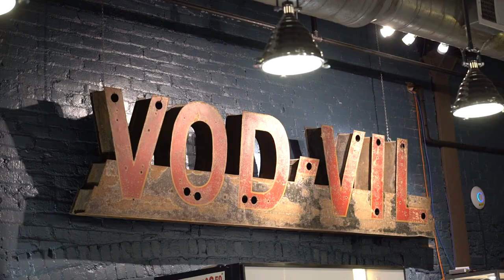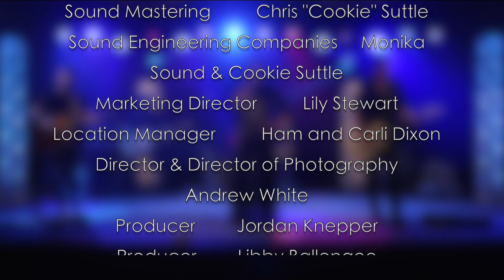Musicians' Benefit Concerts | Jamie Suttle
Jamie Suttle performs an exciting, virtual concert as a part of our Musicians' Benefit Concerts, where we are raising funds to support our local musicians who have been affected by the coronavirus pandemic. Watch now!